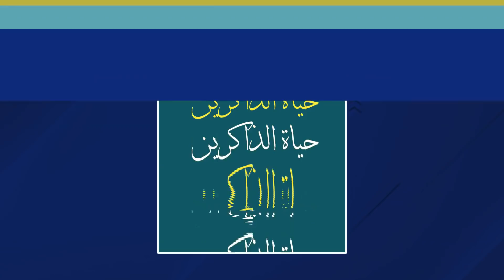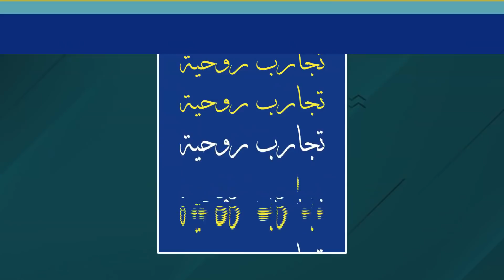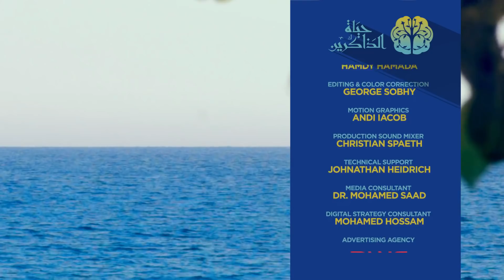حلقة 15: للخائفين من الموت. أجمل ما يحدث لروحك بعد فراق الحياة "أفراح الروح"